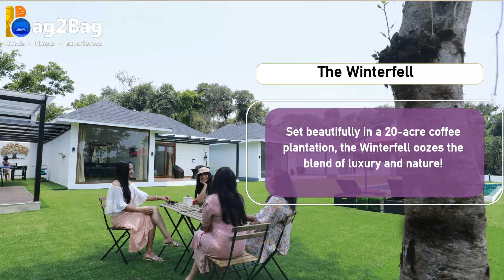Top 5 Homestays in Coorg | Best Homestays in Coorg | Budget Homestay in Coorg | Bag2Bag Homes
Planning a blissful escape to Coorg? Incredible! To create authentic stay experiences for travellers, Bag2Bag has accumulated several homestays in Coorg. Here we list the top 5 homestays in Coorg! Bookmark these mesmerizing properties and explore the beautiful attractions of Coorg.